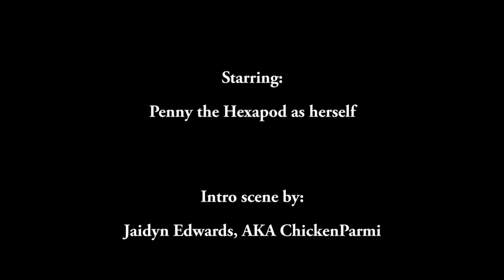3 servo hexapod caged like an animal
3 servo hexapod with IR sensors for obstacle detection. Uses a CheapDuino microcontroller from DFRobot.com, and a 3D printed chassis.